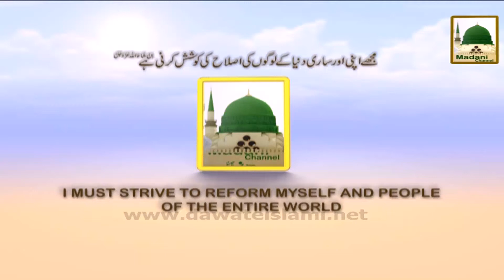Ijtima e Zikr o Naat Harmain Ki Azmaton ka Ilm